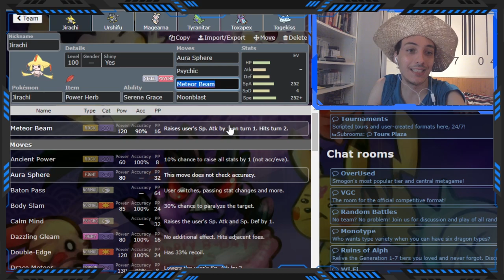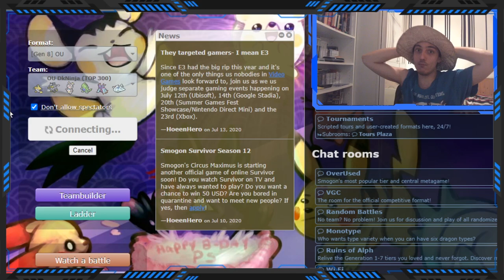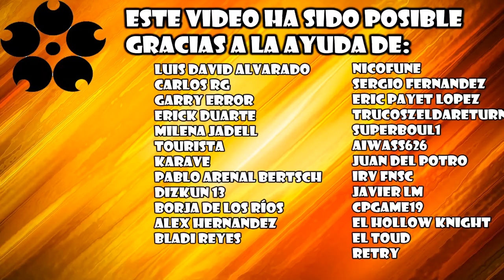Hey buenas a todos, aquí TOXAPEX comentando... / OU 8 GEN - Pokémon Showdown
-Luis David Alvarado
-Alex Hernandez
-Axel Andrés (Asterawer)
-Luis César Agundiz
-Time
-Aronax Mega
-NicoFune